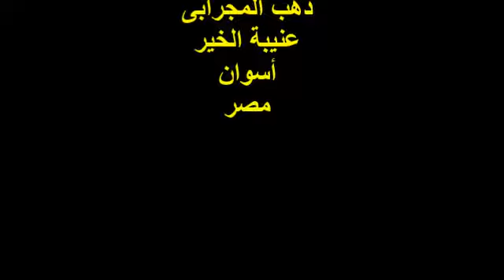القضية النوبية إلى أين ؟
محمد عمر سيدى